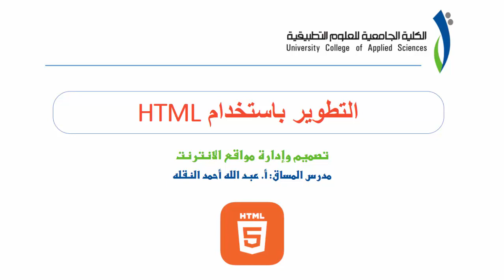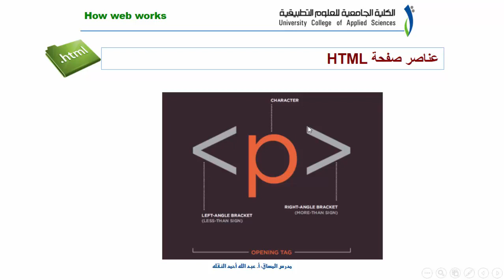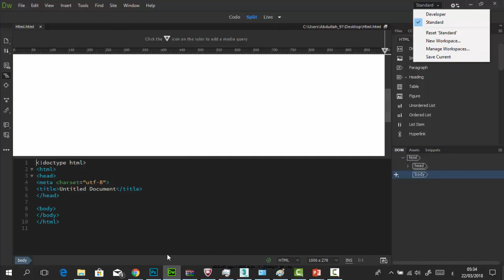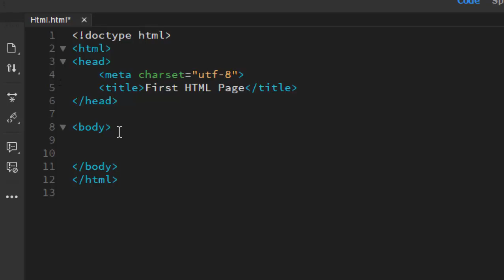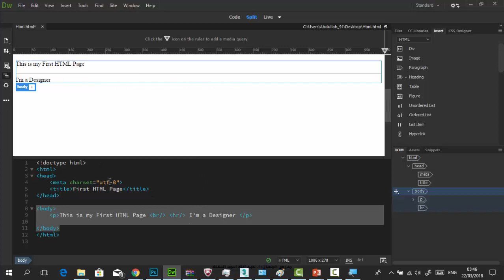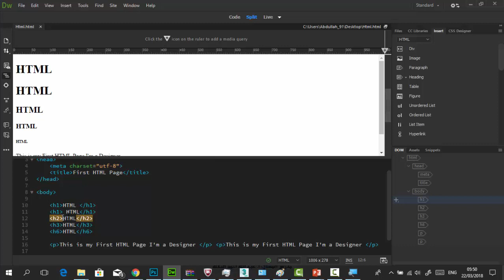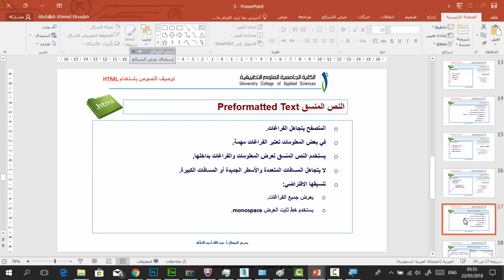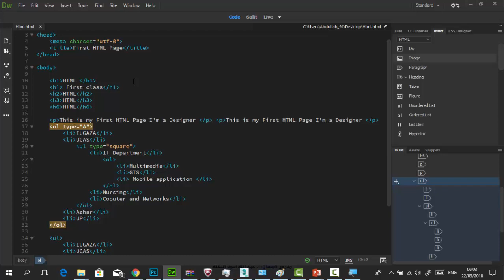IT Easy Learning || HTML Basics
مبادئ لغة HTML باستخدام برنامج Dreamweaver